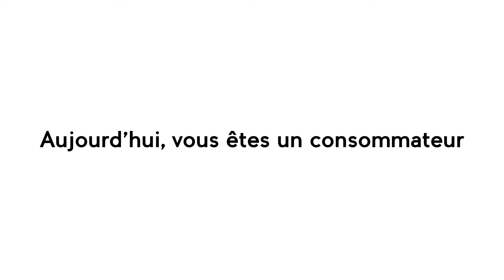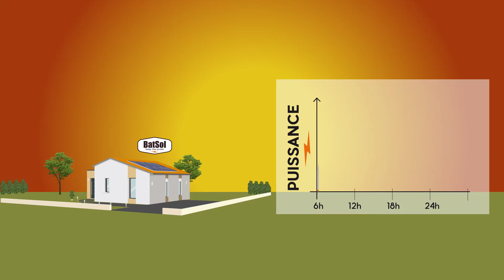Video de presentation de produit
Vidéo ludique en motion design pour expliquer le fonctionnement d'un produit.